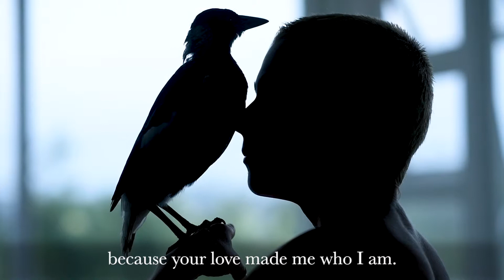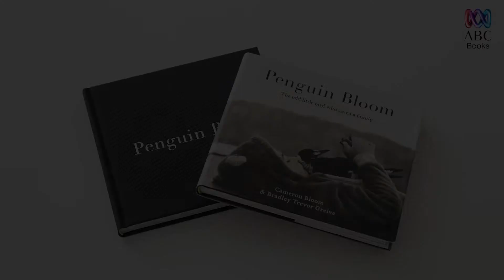Penguin Bloom Mothers Day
Penguin the Magpie is a global social media sensation with 140k followers on Instagram. People the world over have fallen in love with the stunning and deeply personal images of this rescued bird and her human family.